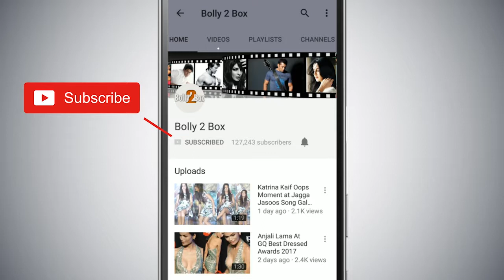Sonam Kapoor's MARRAIGE To Break 30yrs Old History